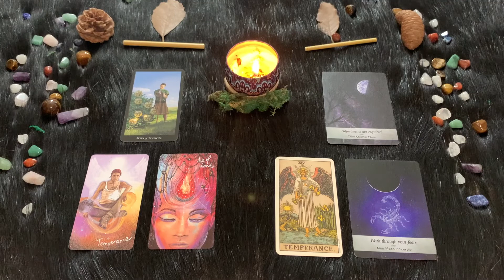Lunedì 14 Novembre Oroscopo Paolo Fox | Scorpione | Compleanno favoloso con tutti gli astri a favore